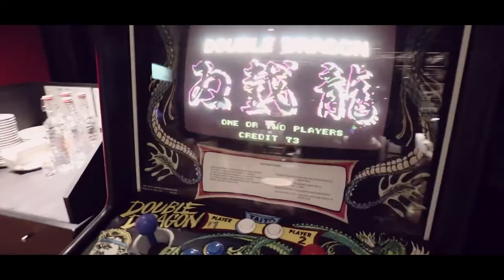BAR + ARCADE?! - DAILY VLOG 022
Found this really nice place at the Uptown area in BGC. A bar and an arcade! Whuut?!! VERSUS Barcade! Cool concept right? Well, the place looks nice and more awesome than it sounds, so I hope you like this video.

Camera: Canon M6 Mirrorless Camera
Tripod: Joby Gorillapod 3k
IG & Twitter: @mykesoon